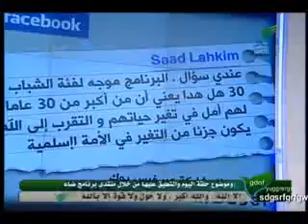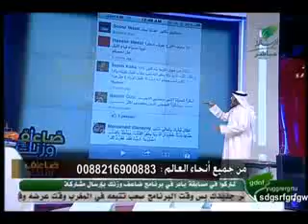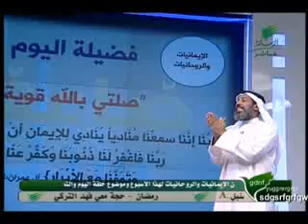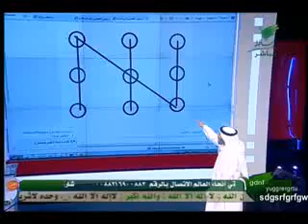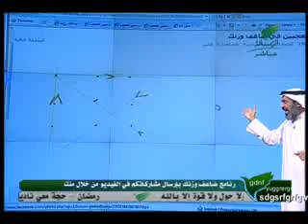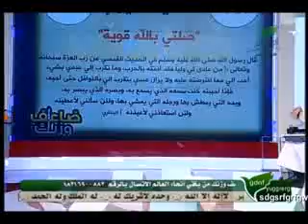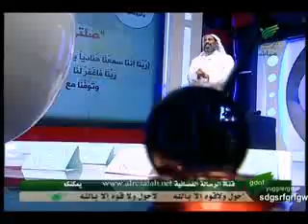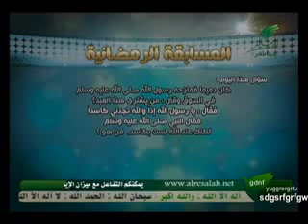ضاعف وزنك- الحلقة الثالثة: صلتي بالله قوية!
مقلب اللعبة - لعبة المربعال التسعة؟؟.